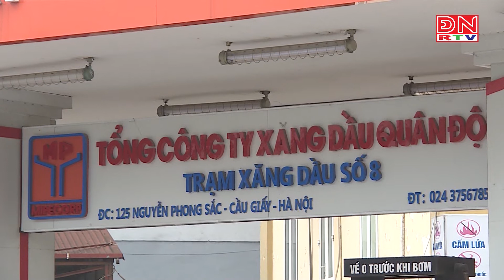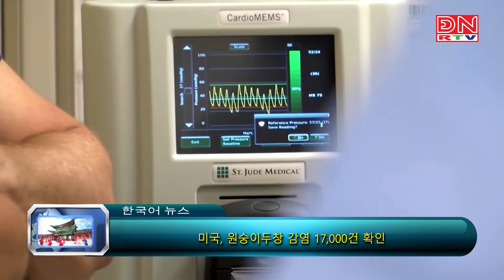Bản tin tiếng Hàn ngày 30-08-2022